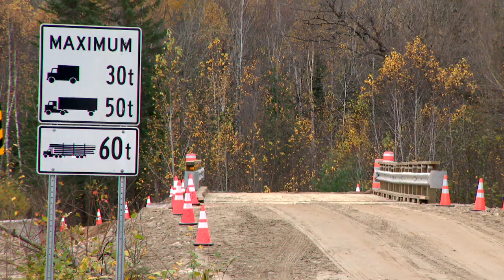Pluies diluviennes: l'accès routier rétabli pour des résidents en Mauricie - reportage